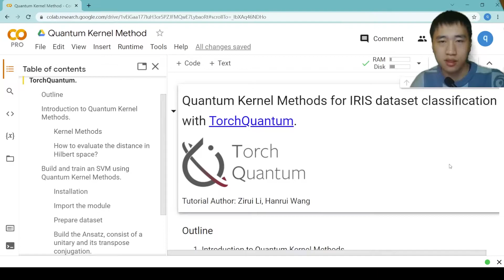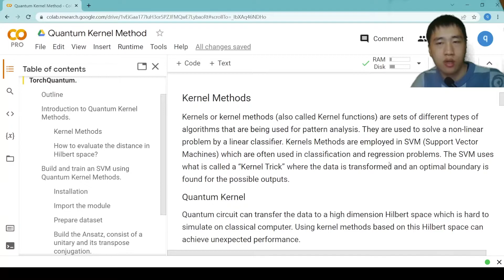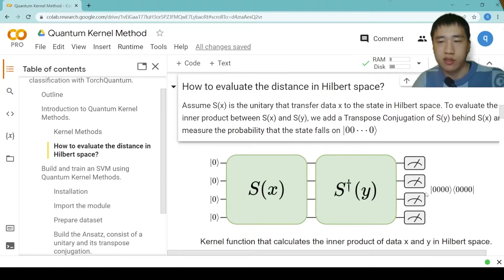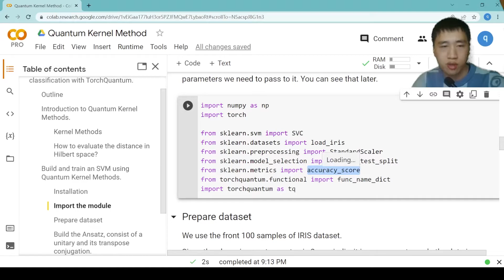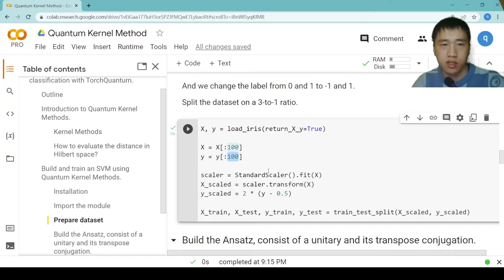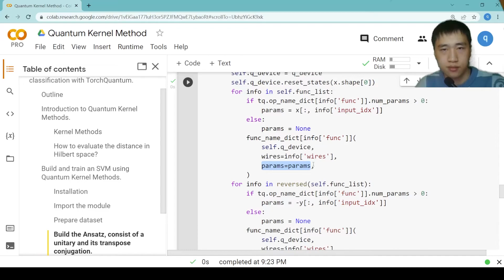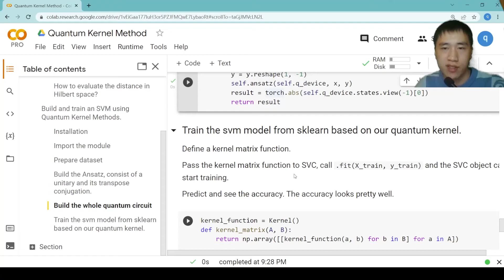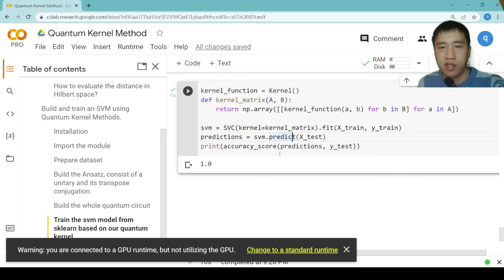TorchQuantum Tutorial: Quantum Kernel Method for IRIS image classification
In this tutorial, we demonstrate how to use the TorchQuantum library to construct quantum kernel and perform IRIS image classification task.